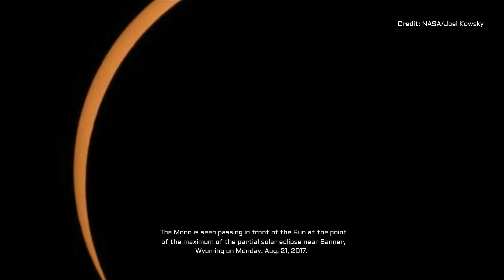NASA's Stunning Photos From Solar Eclipse 2017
Close Encounters UFO Providing News about UFO and Aliens, Space, Science, Astronomy, Technology, Archeology and Conspiracy Theories from Around the World. Watch Daily Updates and News from Around the Web! Disclosure Coming Soon!

Images Credits: NASA/Joel Kowsky, NASA/Aubrey Gemignani, NASA/Bill Ingalls, NASA/SDO, NASA